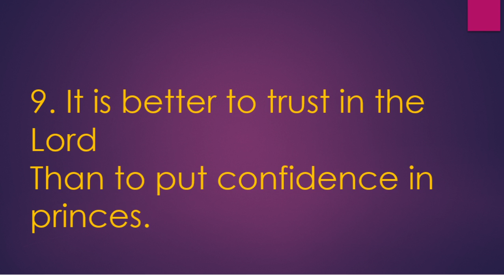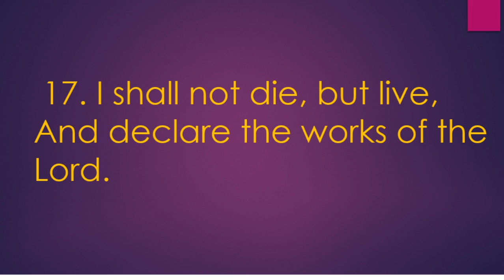"Boast on His Goodness"